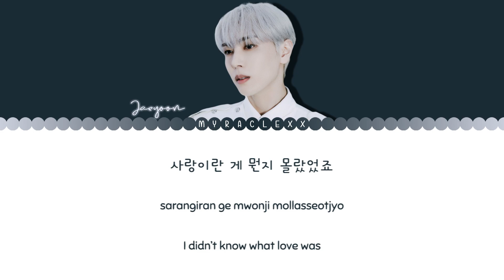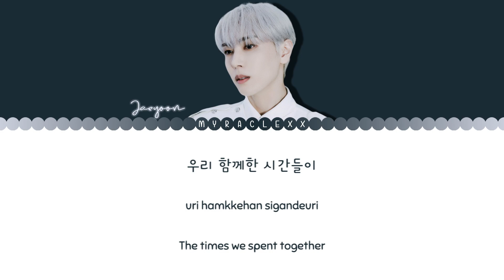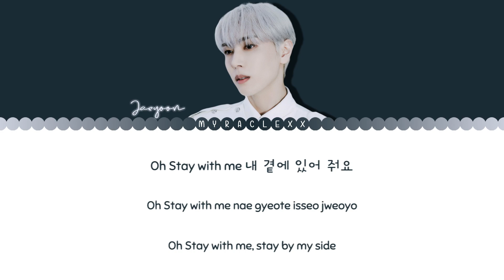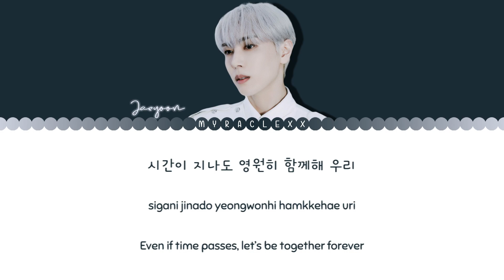SF9 Jaeyoon - Stay With Me Lyrics [Color Coded-Han/Rom/Eng]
SF9 Jaeyoon - Stay With Me Lyrics
Color Coded Lyrics
Hangeul-Romanization-English

Source:
Han: melon
Rom: myraclexx
Eng: myraclexx